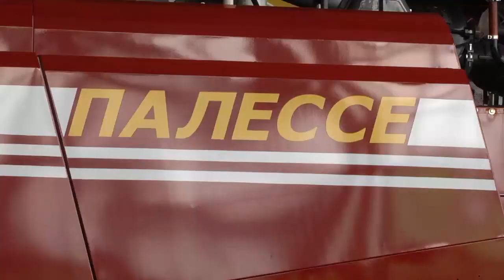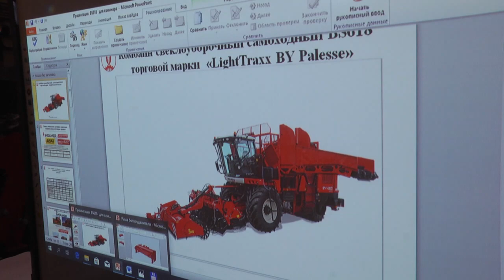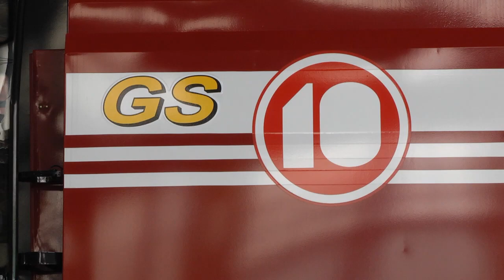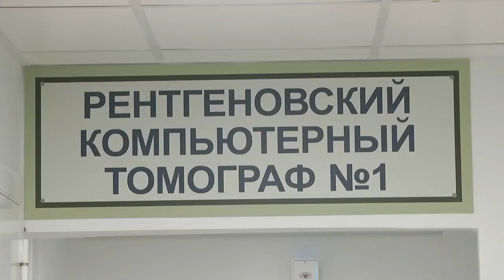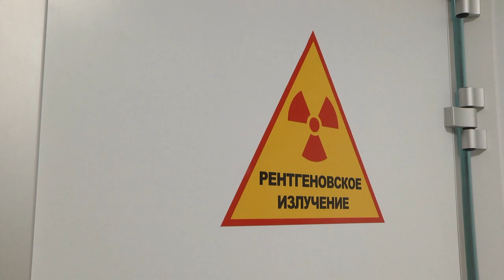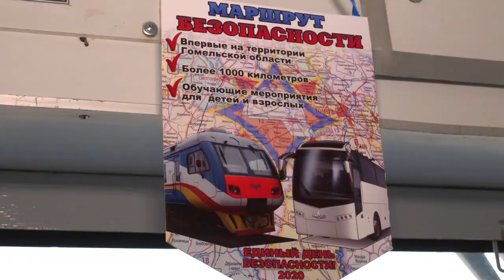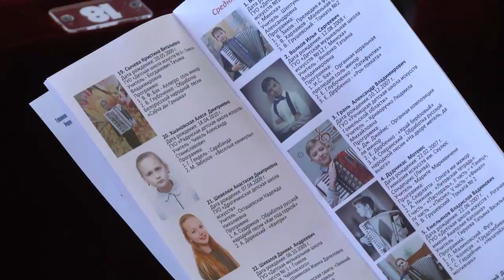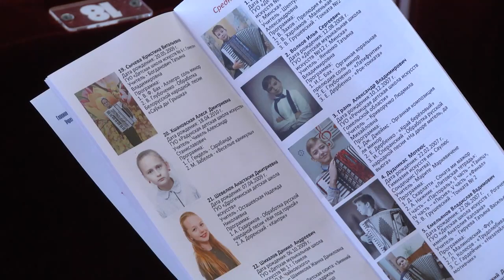20 02 2020 НОВОСТИ